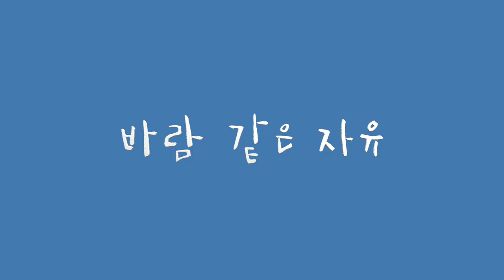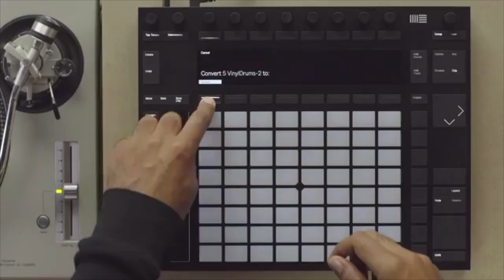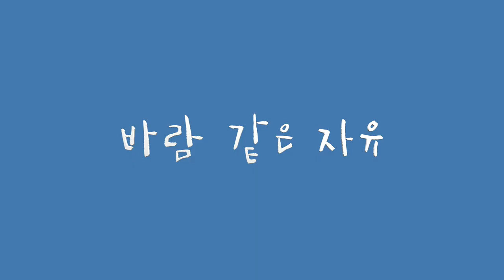에이블톤 라이브 예배인도법 | 예고편 | ableton live & push | worship leaders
예배인도자를 위한 에이블톤 라이브 사용법!!
이제 기타를 내려놓고 예배인도하자!!

1. 예배인도자와 밴드가 없는 작은교회를 위한 강의
2. 함께 공부하고 연구하는 커뮤니티

아주 기초부터 차츰차츰 나아가려 합니다.
미디를 전혀 몰라도 시작할 수 있도록!!! 쉽게~
같이 공부합시다^^

바람같은자유 [기독문화컨텐츠 채널]
제주사역 이야기
에이블톤 라이브 [ableton live]  예배인도법
추천CCM 리뷰
문화사역자를 위한 컬쳐리뷰
제주 노방찬양
기독예술인 창작공동체 문화, 찬양학교 소개

제주에서 사역하는 문화선교단체입니다.

바람같은자유
사역문의 windy_way@ daum. net